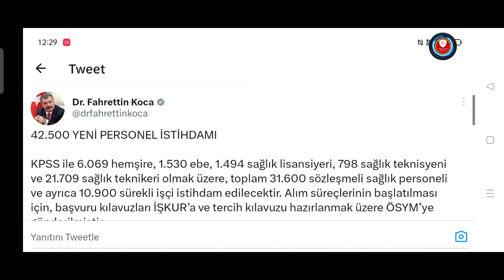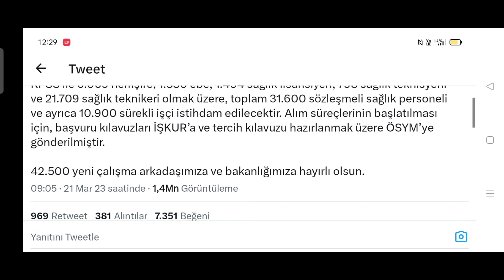Sağlık Bakanlığı 42 bin 500 personel alımı 2023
Sağlık Bakanlığı 42 bin 500 personel alımı 2023: Sağlık Bakanlığı 2. etap personel alımı başladı mı, ne zaman yapılacak? ÖSYM KPSS ve İŞKUR başvuru ve tercih kılavuzu ne zaman yayımlanacak? İşte kadro ve branş bilgisi...

Sağlık Bakanlığı, 2. etap 42 bin 500 personel alımıyla ilgili Bakan Fahrettin Koca'dan açıklama geldi. Bakan Koca açıklamasında, alım süreçlerinin başlatılması için, başvuru kılavuzlarının İŞKUR'a ve tercih kılavuzunun hazırlanmak üzere ÖSYM'ye gönderildiğini ifade etti. Ayrıca alım yapılacak branşları da paylaştı.

Personel alım süreciyle ilgili olarak bilgileri paylaşan Bakan Koca, şu ifadelere yer verdi: "KPSS ile 6.069 hemşire, 1.530 ebe, 1.494 sağlık lisansiyeri, 798 sağlık teknisyeni ve 21.709 sağlık teknikeri olmak üzere, toplam 31.600 sözleşmeli sağlık personeli ve ayrıca 10.900 sürekli işçi istihdam edilecektir. Alım süreçlerinin başlatılması için, başvuru kılavuzları İŞKUR'a ve tercih kılavuzu hazırlanmak üzere ÖSYM'ye gönderilmiştir.